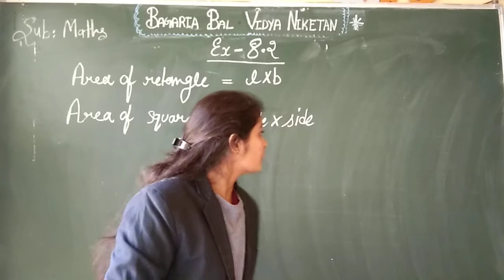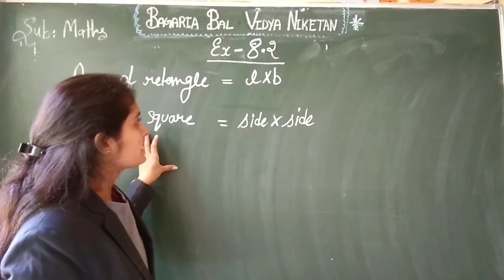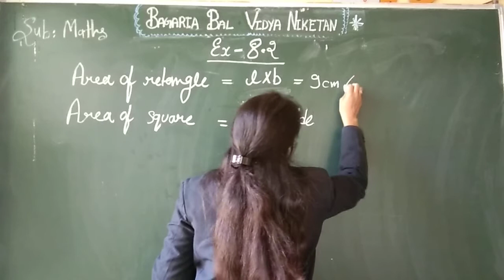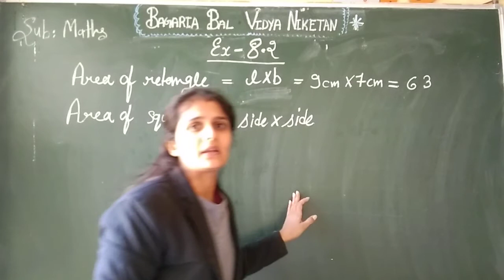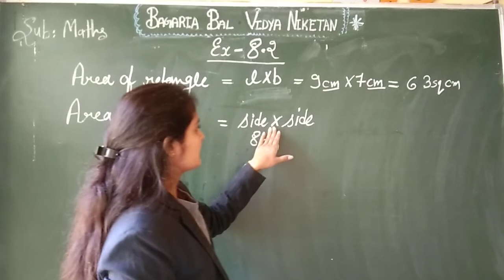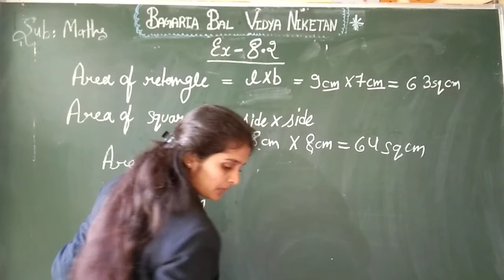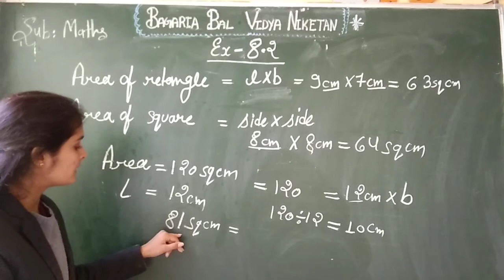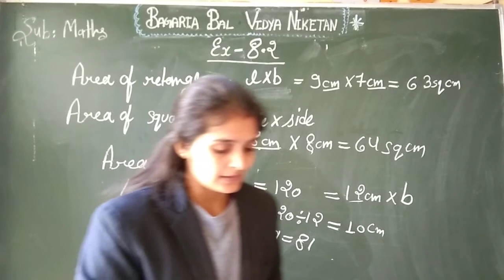BBVN:Maths excersice 8.2